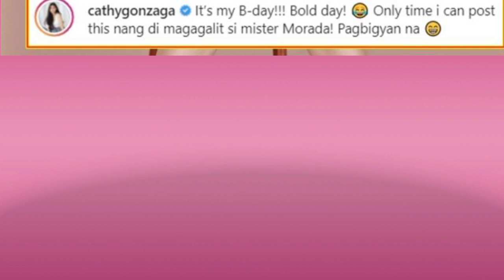Ang Sweet Nang mag Kapatid